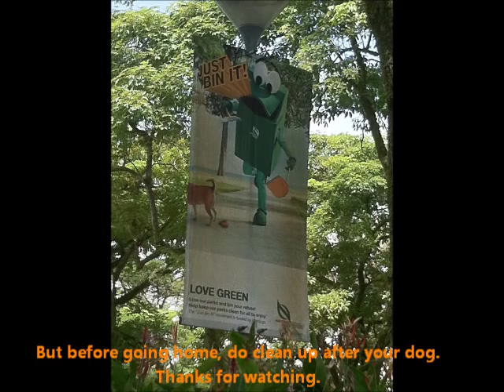Adventures to Bishan Dog Run and Sembawang Park 13 Dec 2011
Adventures to Bishan Dog Run and Sembawang Park in Singapore.
Zeal's 1st frisbee fun.